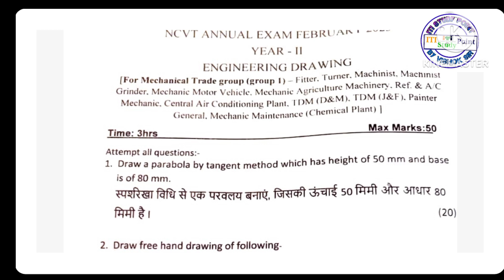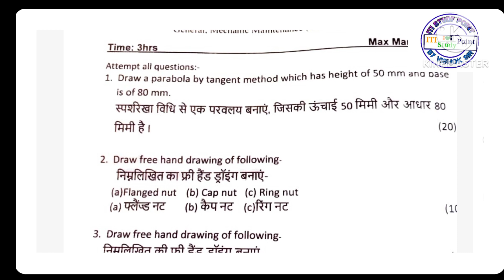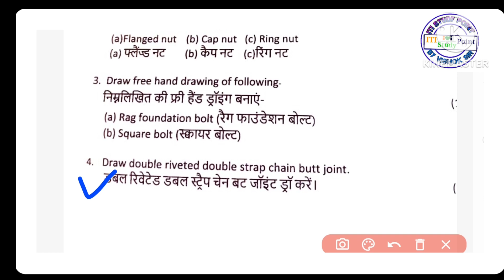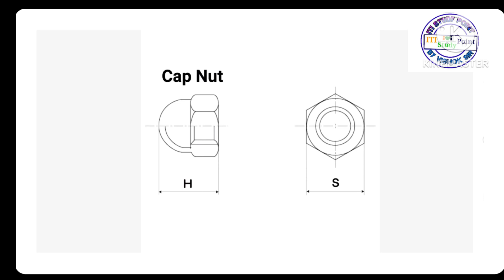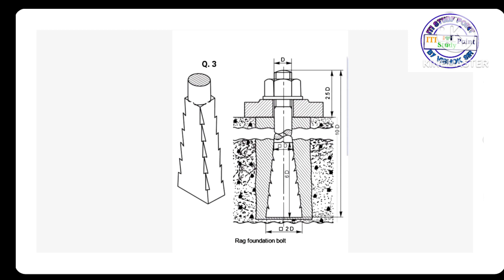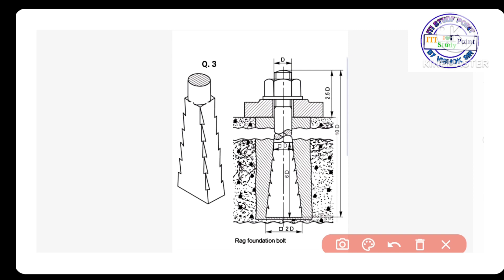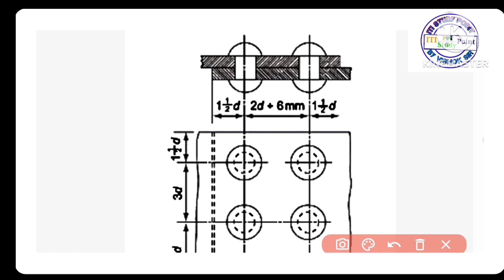इंजीनियरिंग ड्राइंग बेक पेपर || Engineering drawing back paper 2021-23 ITI Fitter_Engineering_d..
इंजीनियरिंग ड्राइंग बेक पेपर || Engineering drawing back paper 2021-23 ITI मेकेनिकल ट्रेड